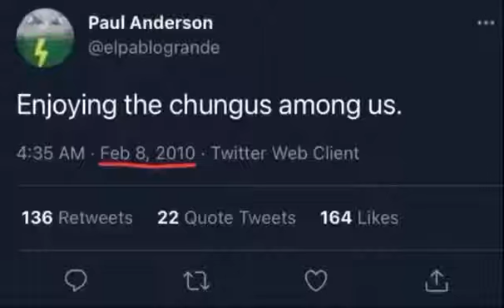A man ahead of time